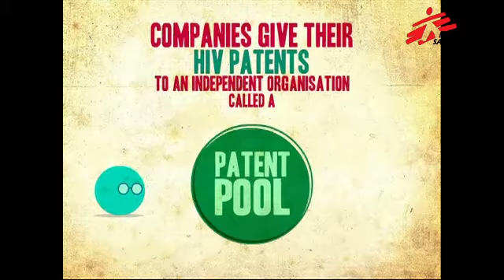Patent Pool: First Patent Rights Offered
In December 2009, MSF welcomed the idea of a patent pool to help lower the costs of HIV medicines in developing countries. An important milestone has just been reached; the first patent has been offered by The National Institute of Health.